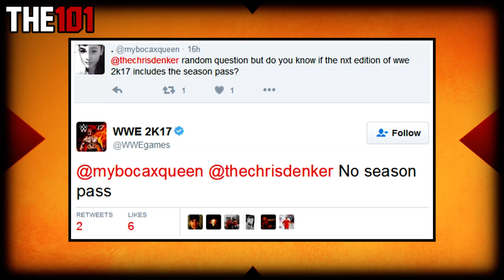WWE 2K17 - More New Roster Additions, DLC Clarification & Where YOU Can Order The NXT Edition!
In today's episode of 101 Talks WWE 2K17 we're doing a followup up on the recent details regarding the WWE 2K17 NXT Collectors Edition. Plus we touch on a few WWE 2K17 roster additions that you might not know about.

WWE 2K17 arrives as the reigning and defending flagship WWE video game franchise champion with cover Superstar Brock Lesnar! WWE 2K17 features stunning graphics, ultra-authentic gameplay and a massive roster of WWE and NXT’s popular Superstars and Legends.

Some other previous WWE 2K16 videos that you might have missed on the road to WWE 2K17:

Hope you enjoyed the featured WWE 2K17 news video. As well as the latest WWE 2K17 content: News, rumors, countdowns, discussion and concepts!

Featured: AM - AlumoMusic - Indie Rock Sensation